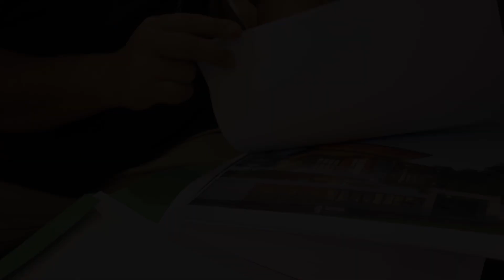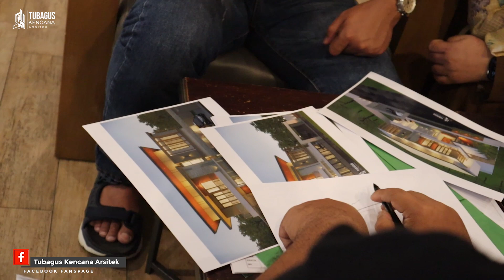Pengetahuan Penting Sebelum Bangun Rumah - Ngobrol bareng Mas Adi & Mb. Dwi tentang desain rumahnya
Pastikan kamu adalah salah satu dari ribuan orang yang telah menggunakan Jasa Arsitek terbaik dari kami:

TUBAGUS KENCANA ARSITEK
Arsitek Kontraktor Lampung Palembang dan Jabodetabek

Interior : @tubaguskencanainterior

Fast Respon via WA/SMS/CALL disertai Nama & Lokasi
Jam Fast Respon : 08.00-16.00 WIB (Kecuali Minggu & Hari Besar Nasional)